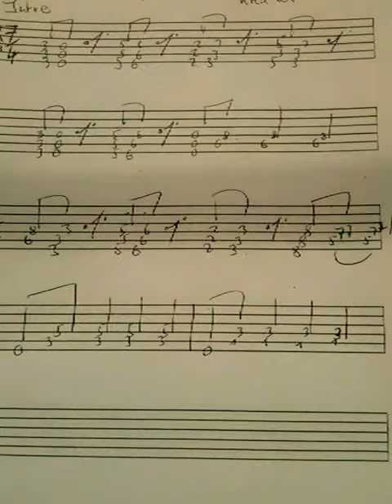Phantom Antichrist Git Tab with Rythmn Intro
Intro von Phantom Antichrist.
Erst im 7/4 dann im 8/4 und dann im 4/4 Takt.
Viel Spass beim Zählen.
Stefan Laak.